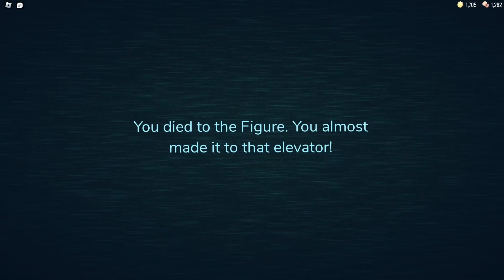when you're about to solo doors for the first time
yes, I was that close... that was a waste of 45 minutes